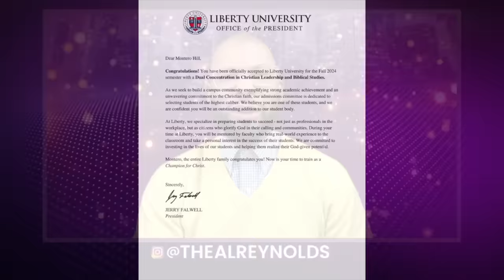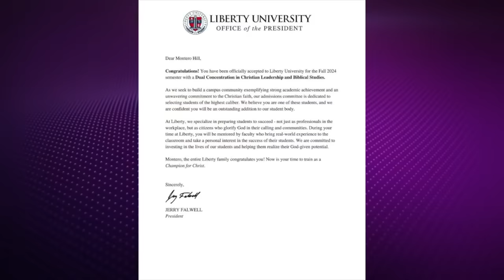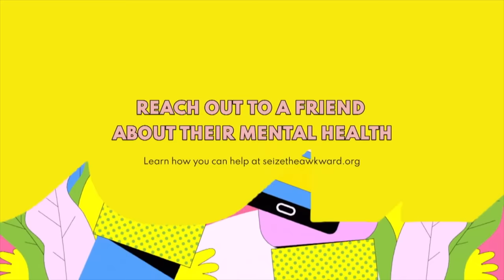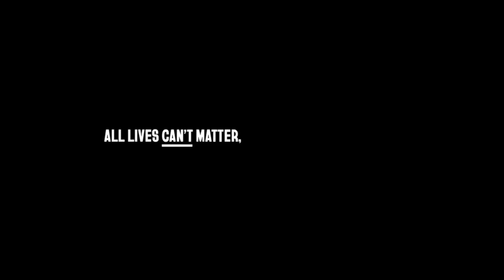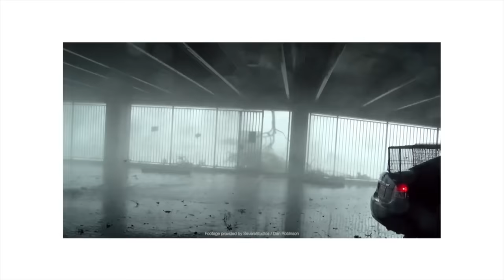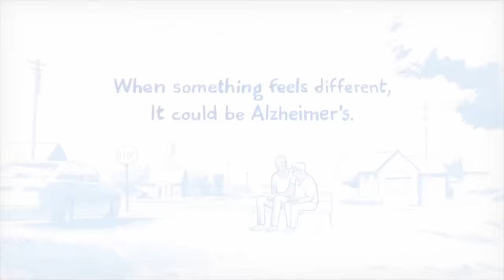Peter Thomas Arrested, Tyler Perry Honors Josephine Wright, Lil Nas X And MORE! | TEA-G-I-F